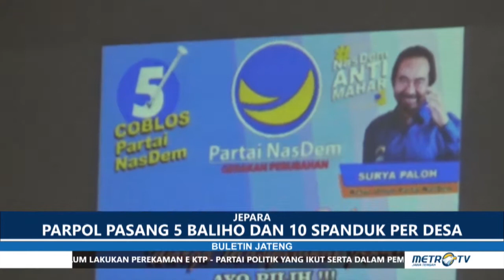PARPOL PASANG 5 BALIHO DAN 10 SPANDUK PER DESA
KPU Kabupaten Jepara mengundang seluruh perwakilan Partai politik peserta PEMILU 2019 untuk menyerahkan desain dan menandatangani Alat Peraga Kampanye. Hal tersebut dilakukan agar tidak menyalahi aturan yang telah ditetapkan oleh KPU.